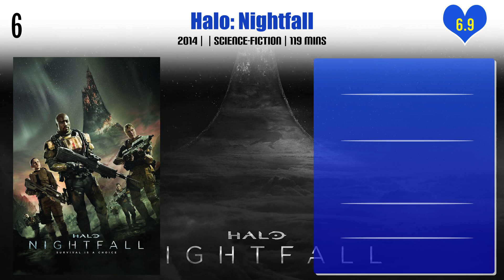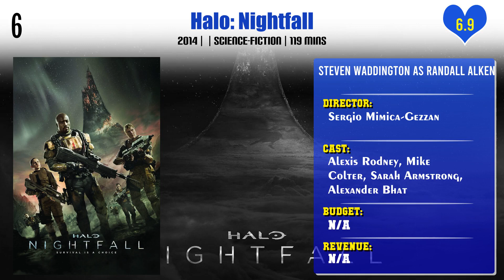Steven Waddington Top 10 Movies | Best 10 Movie of Steven Waddington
Top 10 Movies of Steven Waddington

Find the list of movies by Steven Waddington you can find more information, movie trailers, posters, reviews, youtube links in below link.

Pl. Comment down your favorite movie of Steven Waddington